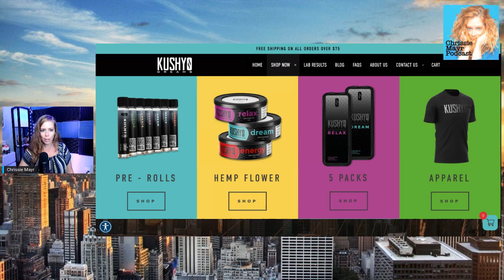CMP 275 - Robert Barnes - Why Alex Jones is so Misunderstood, Populism, Anarchism, Vaccine Mandates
Trial lawyer with background in civil, criminal and constitutional law, licensed to practice in three states and several courts, including the Supreme Court of the United States. Past clients span the political spectrum from Ralph Nader, Wesley Snipes and Jill Stein to Alex Jones, the Covington boys, and Donald Trump. Robert Barnes joins Chrissie Mayr to talk about Constitutional Law, why he likes to support underdogs, fight for Free Speech, Why he's suing the Federal Reserve, Why he likes Michael Malice so much and more!